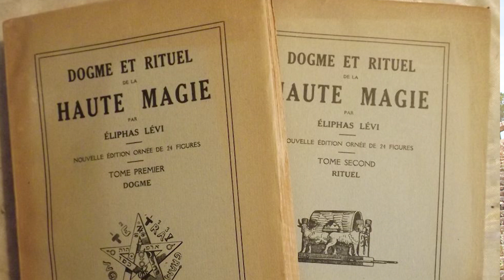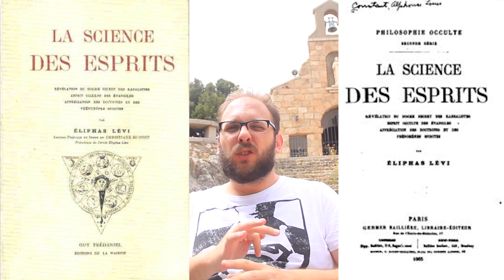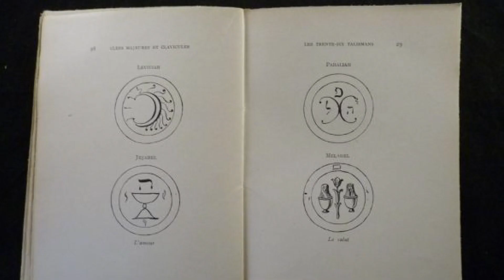DOGMA Y RITUAL DE ALTA MAGIA: Magia 1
Aleph. —Ve a Dios cara a cara, sin morir, y conversa familiarmente con los siete genios que mandan a toda la milicia celeste.

 Beth. —Está por encima de todas las aflicciones y de todos los temores.

 Ghimel. —Reina en todo el cielo y se hace servir por todo el infierno.

 Daleth. —Dispone de su salud y de su vida y puede disponer de las de los demás.

 He.~—No puede ser sorprendido ni por el infortunio, ni agobiado por los desastres, ni vencido por sus enemigos.

 Vau. —Sabe la razón del pasado, del presente y del porvenir.

 Dzain. —Tiene el secreto de la resurrección de los muertos y la llave de la inmortalidad.

Estos son los siete grandes privilegios. He aquí ahora los que vienen después.

 Heth. —Tener la medicina universal.

 Teth. — Encontrar la piedra filosofal.

 Jod. —Conocer las leyes del movimiento continuo y poder demostrar la cuadratura del círculo.

 Caph. —Cambiar en oro, no solamente todos los metales, sino también la misma tierra, y aun las inmundicias de la misma.

 Lamed. —Domar a los animales más feroces y saber pronunciar palabras que alienten y encanten a las serpientes.

Men. —Poseer el arte notorio que da la ciencia universal.

 Nun. —Hablar sabiamente sobre todas las cosas sin preparación y sin estudio.

He aquí, por último, los siete menores poderes del mago.

 Samech. -Conocer a primera vista el fondo del alma de los hombres y los misterios del corazón de las mujeres:

 Ain. —Forzar, cuando le plazca, a la naturaleza, y revelarse.

 Phe. —Prever todos los acontecimientos futuros que no dependan de un libre albedrío superior, o de una causa inapercibida.

 Tsade. —Prestar en el acto a todo el mundo los consuelos más eficaces y los consejos más saludables.

 Koph. - Trinfar sobre las adversidades

 Resch. — Dominar el amor y el odio.

 Schin. —Tener el secreto de las riquezas; ser siempre el amo y no el esclavo. Saber gozar aun en la pobreza y no caer nunca ni en la abyección ni en la miseria.

 Thau. —Agregaremos nosotros a estos tres septenarios que el sabio gobierna a los dementes, aplaca las tempestades, cura las enfermedades con el tacto y resucita los muertos.